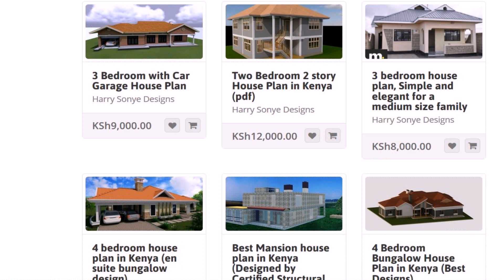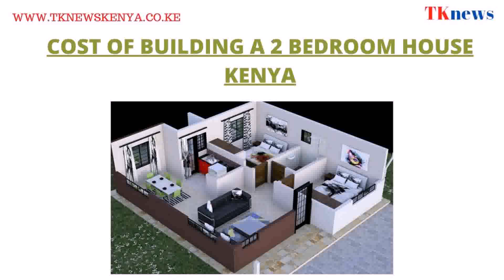Chicago Auto Repair